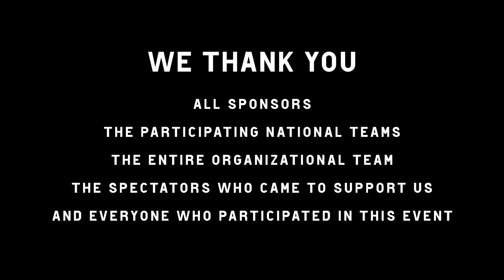EUROTRIAL Slovakia 2022 - Červená skala - majstrovstvá Európy /OFFICIAL/ 4K60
Nech sa páči, krátky zostrih z majstrovstiev Európy Eurotrial 2022  v Červenej skale

Hudba: Airbourne - Runnin wild